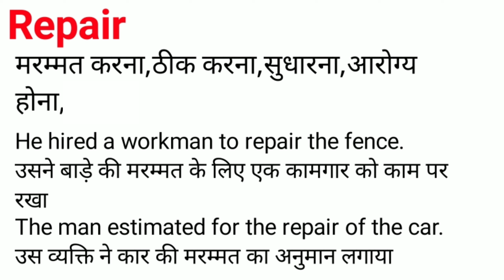Repair Meaning in Hindi/Repair का अर्थ या मतलब क्या होता है.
Repair  meaning in Hindi.
Repair  का अर्थ या मतलब क्या होता है.
Repair  Matlab kya Hota hai.
Repair  Hindi Meaning.
Repair  explained in detail.